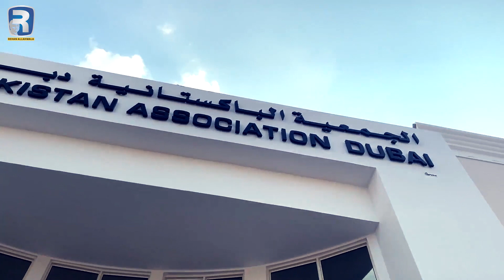Tour of PAD – Pakistan Association Dubai | Rehan Allawhala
PAKISTAN ASSOCIATION DUBAI REPRESENTING ALL PAKISTANIS IN UAE ... Pakistan Association Dubai center 1,800 bricks away from completion.